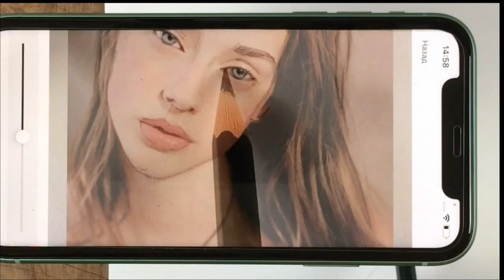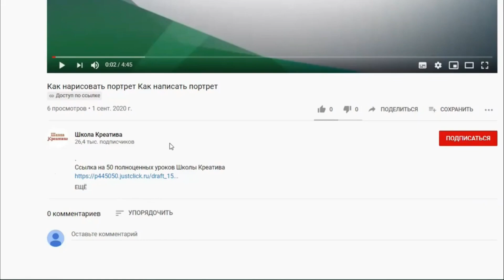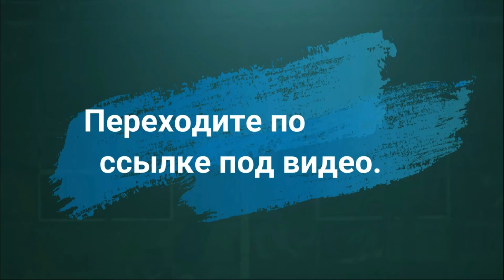Розовый букет. Уроки со скидкой 90 процентов в описании ролика.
Перенос изображения на холст и замена референсам

Урок как нарисовать букет цветов. Преподаватель А. Юрова.

1). Холст размер 20-30, 30-40, если нет холста грунтованный оргалит.
2). Кисть 1 номер. Кисть 3 номер. Кисть 8 номер. Кисть 16 номер
3). Масло льняное для разбавления краски.
4). Салфетки, тряпочку (вытирать кисти).
5). Палитру для смешивания красок. (подойдет любая тарелка)
6). Краски:
1. Белила
2. Кадмий красный светлый
3. Кадмий жёлтый светлый
4. Зелёный веридоновый
5. Краплак темный прочный
6. Зелёный фц
7. Голубой средний